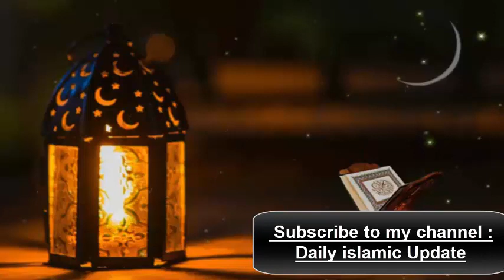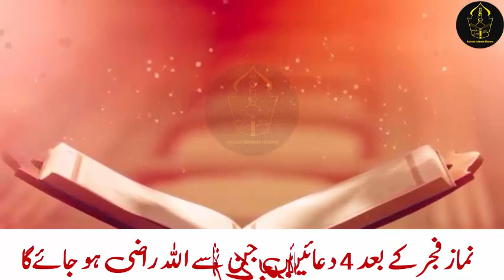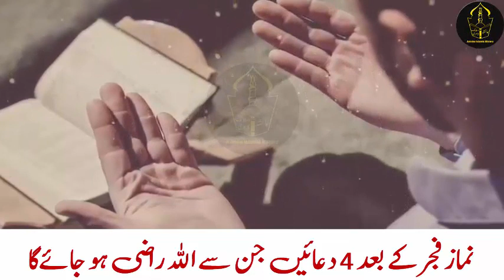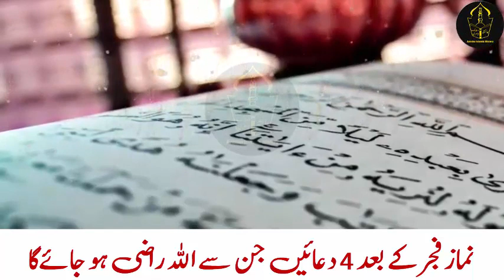Namaz e fajar ke bad ki 4 behtreen duain, Budh jumerat juma ka wazifa for hajat, best dua for hajat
Ajj hum ap ke sath Namaz e fajar ke bad ki 4 behtreen duain, Budh jumerat juma ka wazifa for hajat, best dua for hajat share krungi jis ki barkat se apki har hajat puri hogi, ap har bimari se hifazat hogi, bacho ke msail hal ho jaye gy